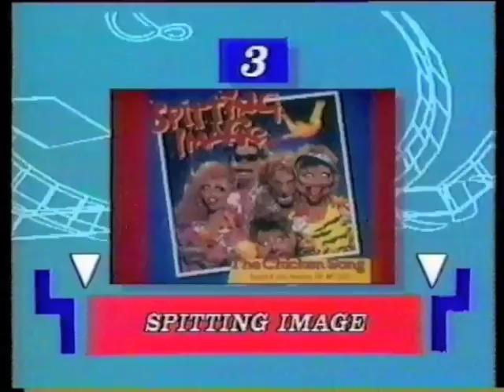Dr & The Medics TOTP